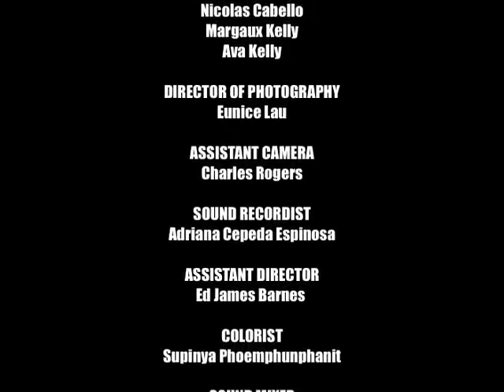Hide and seek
4 minutes dramatic short film, A little boy who wants to be a part of the hide and seek game with a group of kids. So he must to be seen. Only someone who accepts him will see him. Kasaan Crosson and Breanna Lakatos play the leads. They both have been acting in several short films.

Original Production Format: 16 mm Black and White